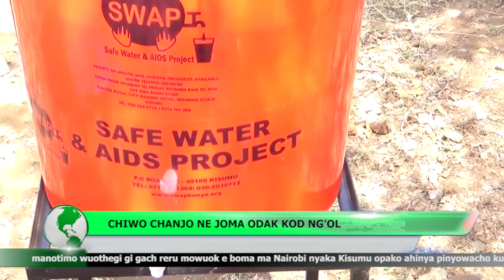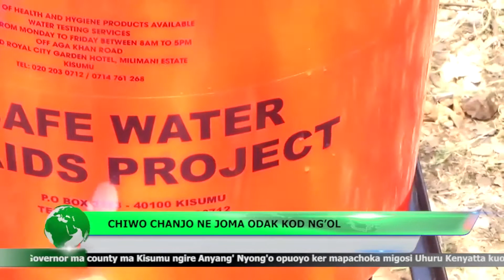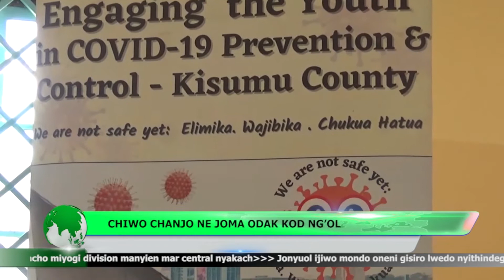CHIWO CHANJO NE JOMA ODAK KOD NG'OL